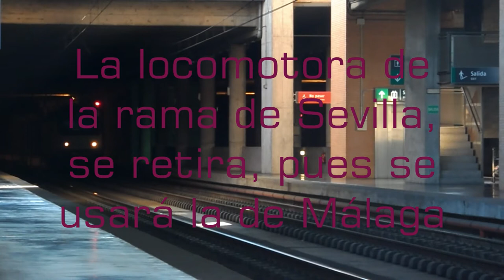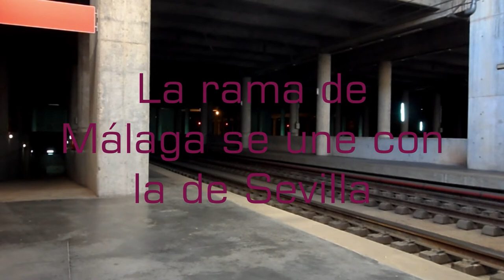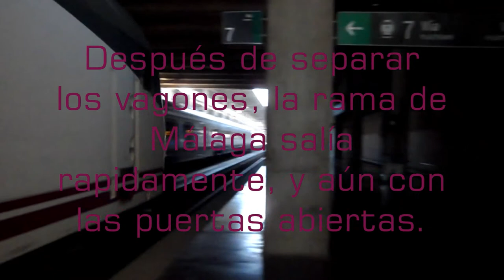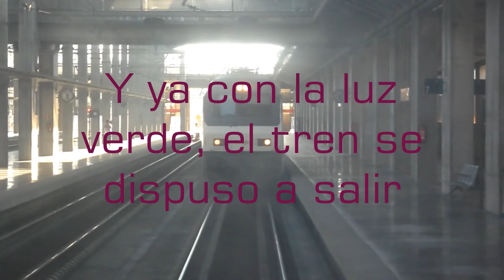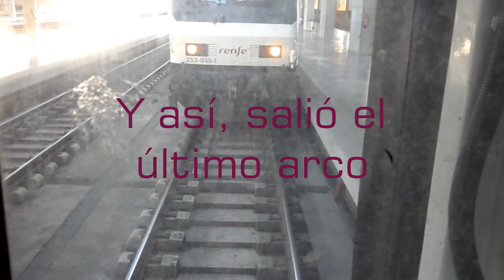El último día del arco García Lorca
Un reportaje de el último tren arco en Andalucía